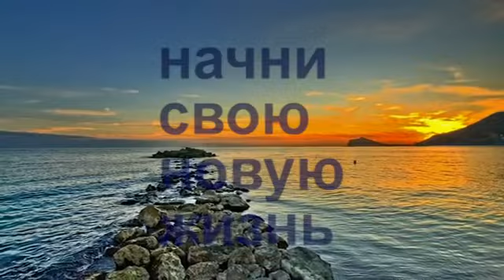Costa Blanca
Виллы в Коста Бланка, Испания